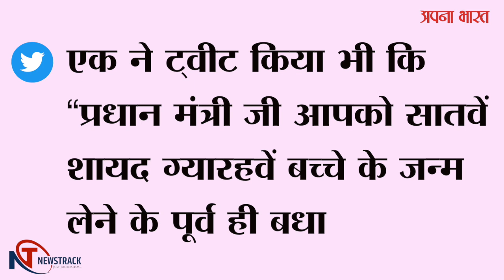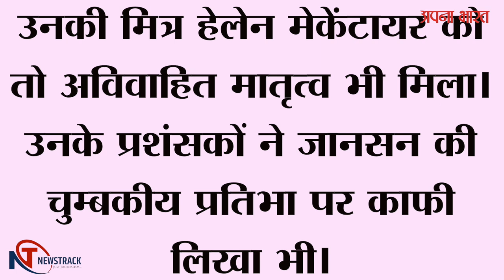Y-FACTOR | पूर्व तथा पश्चिम में Politicians के यौन संबंधों के पैमाने में जमीन आसमान का फर्क | EP-275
अटलांटिक सागर के पूर्व तथा  पश्चिम में  यौन संबंधों का पैमाना जमीन आसमान के फर्क वाला है। ब्रिटेन के दक्षिणपंथी, रूढ़िवादी पार्टी के प्रधान मंत्री बोरिस जॉनसन  अपनी महिला मित्र कैरी सैमान्ड्स की संतान के पिता बनेंगे। मगर अभी उनका पाणिग्रहण संस्कार होना बाकी है। यह खबर लन्दन के प्रधान मंत्री आवास 10 डाउनिंग स्ट्रीट से राष्ट्र को मिली। कैरी कुंवारी हैं, उनके साथ रहती हैं। जॉनसन की कई पत्नियाँ रही हैं। उनसे कई संताने जन्मी हैं।इसीलिए उन्हें बधाई देनेवालों का ताँता लगा है। एक ने ट्वीट किया भी कि “प्रधान मंत्री जी आपको सातवें, शायद ग्यारहवें बच्चे के जन्म लेने के पूर्व ही बधाइयाँ|”

    उधर न्यूज़ीलैंड के प्रधान मंत्री सैंतीस वर्षीया जैसिंदा केट ओर्डेर्न की बेटी हुई। वे अविवाहिता हैं। उनका पुरुष मित्र क्लार्क गेफोर्ड टीवी पत्रकार है। राजधानी वेलिंगटन के प्रधान मंत्री आवास में ही दोनों सहवासी हैं। अब शादी कब करेंगे ? तय नहीं है।बेटी साल भर की होगी। नाम रखा है नीवा ओर्डेर्न गेफोर्ड। न्यूजीलैंड के ढाई लाख वोटरों ने उनकी सोशलिस्ट पार्टी का फिर भी समर्थन किया।

ब्रिटेन का प्रसंग पूरा कर लें। पत्रकार रहते जानसन ने अपनी कई पत्रकार महिला साथियों के साथ अंतरंग संबंध बनाये थे। ये सभी सर्व विदित थे। इनके नाते उन्होंने काफी ‘प्रसिद्धि’ भी पाई। तब तक “मी टू” के अभियान से मीडिया ग्रसित नहीं हुआ था। कुछ नाम जो उस समय चले उनमे खास थे पेट्रोनेल्ला वैय्याट और एन्ना फजकर्ली का। उनकी दूसरी तलाकशुदा पत्नी मारिना ह्वीलर की माँ सरदारनी दीप सिंह कौर सरगोधा पाकिस्तानी पंजाब की थीं। इन रूमानी संबंधों पर नाटकों का मंचन भी हुआ। मीडिया में व्यंग्यात्मक लेख भी छपे। उनकी मित्र हेलेन मेकेंटायर को तो अविवाहित मातृत्व भी मिला। उनके प्रशंसकों ने जानसन की चुम्बकीय प्रतिभा पर काफी लिखा भी। उनकी भूरी लहराती जुल्फें, बिखरे, रूखे बाल, स्वर्णिम कपोल और गहरी नीली आँखें तुरंत ध्यान खींचती हैं। जॉन्सन की समानता अमरीका के राष्ट्रपति डोनाल्ड ट्रम्प से होती है।हालाँकि ट्रम्प ने अपनी महिला मित्रों से रिश्तों को गोपनीय कभी नहीं रखा।
क्या संयोग है कि युरोपीय यूनियन से ब्रिटेन को अलग करने के समर्थन में जॉनसन ने कहा था कि इससे ब्रिटेन की जनसंख्या बढ़ेगी।फिलवक्त प्रारम्भ तो प्रधानमन्त्री ने अपने घर से कर ही दिया।
इस सन्दर्भ में भारत का उदाहरण पेश कर दें। आजीवन अविवाहित रहे अटल बिहारी वाजपेयी ने एक बार कहा था, “मैं ब्रह्म्चारी नहीं हूँ|” बल्कि एक इंटरव्यू में एक महिला रिपोर्टर ने उनसे पूछा : “और आखिरी सवाल। अभी तक आप ने शादी क्यों नहीं की ? जवाब भी सवालिया था।अटल जी ने पूछा : “देवी जी, आपका यह प्रश्न है, या प्रस्ताव ?” कुछ ऐसी बात राजनारायण जी ने अपने सोशलिस्ट साथी फ़र्नान्डिस के बारे में लैला कबीर से शादी के पूर्व कहा था कि , “जॉर्ज केवल  गैरशादीशुदा हैं|”
यहाँ डॉ. राममनोहर लोहिया की उक्ति याद आती है कि “अविवाहित युगल की बस एक स्वस्थ संतान राष्ट्र के लिए ज्यादा उपयोगी है, बनिस्बत विवाहित दम्पति के आधा दर्जन कमजोर पिल्लों के|”
 लेकिन अपने बलहीन पतियों के लिए संघर्षरत सावित्री तथा दमयंती ही भारत की नारियों का आदर्श हैं। पांचाली नहीं। तो अब जाबाला को प्रश्रय कहाँ मिलेगा? गुरुकुल में गुरूजी ने सत्यकाम से पूछा कि इसके पिता का नाम क्या है ? तो जाबालापुत्र का उत्तर था कि माताश्री ने केवल माँ का नाम बताने को कहा था।आश्रम के कई साधुओं की सेवा जाबाला कर चुकी थी।किसका नाम लेती ?
 मुम्बई हाईकोर्ट में न्यायमूर्ति मृदुला भटकल ने 2011 में और उच्चतम नयायालय ने 2014  में निर्णय दिया था कि पिता का नाम बताना अनिवार्य नहीं है।नारी अकेली है तो उसपर कोई बाध्यता नहीं हैं। अर्थात् भारत भी अब नरनारी की गैरबराबरी की समाप्ति की और कूच कर चुका है| सप्तक्रांति का यह खास पायदान है|